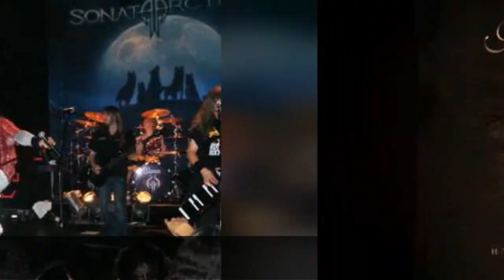Finnish Power Metal Bands List 💚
List of Finnish Power metal bands, listed by popularity with photos when available. This list includes more than just bands, as Power metal solo artists from Finland are included as well. It's always interesting to see where famous bands got their starts, so use this list to discover some great Finnish music that you've never heard before. The Power metal bands and artists below have played their music all over the world, but they all were formed in Finland. If you think the best Finnish Power metal band is missing from the list, then feel free to add it at the bottom so it's included with these other great acts.    Examples include Tarja Turunen and Children of Bodom. If you want to answer the questions, "Who are popular Power metal bands from Finland?" and "Which Power metal bands started in Finland?" then this list will answer your questions.Photo: Freebase/Public domain...more
0:00 - Intro
0:00:08 - Warmen
0:00:15 - Samer el Nahhal
0:00:22 - Sampsa Astala
0:00:29 - Thunderstone
0:00:36 - Kiuas
0:01:00 - Henrik Klingenberg
0:01:07 - Leena Peisa
0:01:14 - Erna Siikavirta
0:01:21 - Sami Vnsk
0:01:28 - Lauri Porra
0:01:35 - Sturm und Drang
0:01:42 - Celesty
0:01:49 - Amberian Dawn
0:01:56 - Before the Dawn
0:02:03 - Tapio Wilska
0:02:10 - Mikko Hrkin
0:02:17 - Jussi Sydnmaa
0:02:24 - Alexander Kuoppala
0:02:31 - Tacere
0:02:38 - Sinergy
0:02:45 - Zachary Hietala
0:02:52 - Battlelore
0:02:59 - Amoral
0:03:06 - Tarot
0:03:13 - Kalmah
0:03:20 - Lordi
0:03:27 - Sentenced
0:03:34 - Marco Hietala
0:03:41 - Jani Liimatainen
0:03:48 - Ari Koivunen
0:03:55 - Jari Menp
0:04:02 - Jaska Raatikainen
0:04:09 - Roope Latvala
0:04:16 - Tuomas Holopainen
0:04:23 - Turisas
0:04:30 - Erno Matti Juhani Vuorinen
0:04:38 - Wintersun
0:04:45 - Stratovarius
0:04:52 - Norther
0:05:16 - Ensiferum
0:05:23 - Alexi Laiho
0:05:30 - Sonata Arctica
0:05:53 - Nightwish
0:06:19 - Children of Bodom
0:06:26 - Tarja Turunen